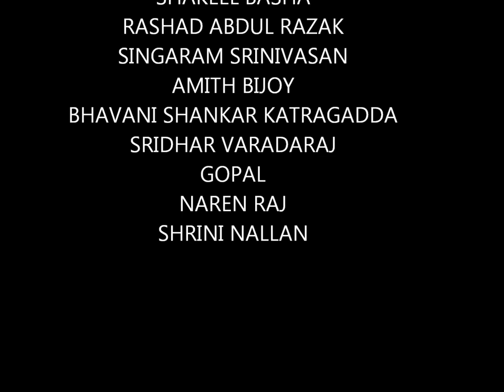COTTON CITY THROTTLE -2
COTTON CITY THROTTLE .